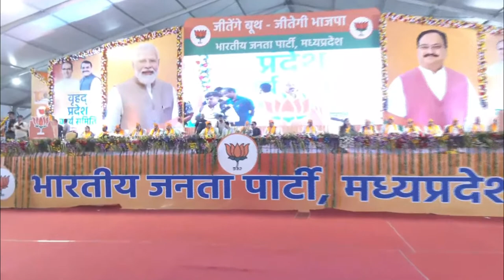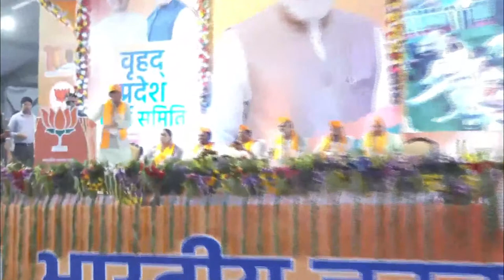BJP National President Shri JP Nadda addresses State Working Committee Meeting in Bhopal, MP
BJP National President Shri JP Nadda addresses State Working Committee Meeting in Bhopal, Madhya Pradesh | BJP Live